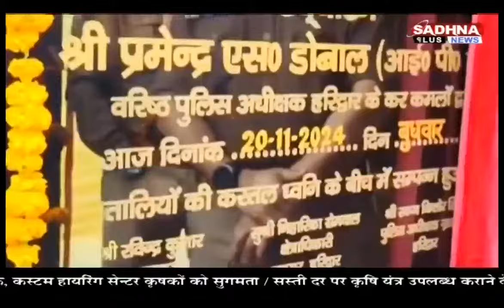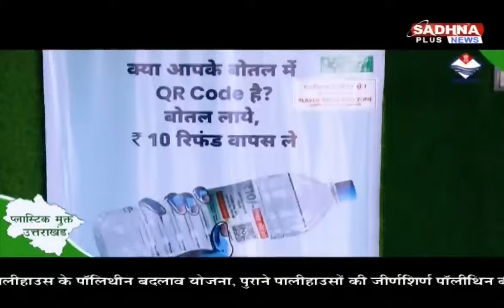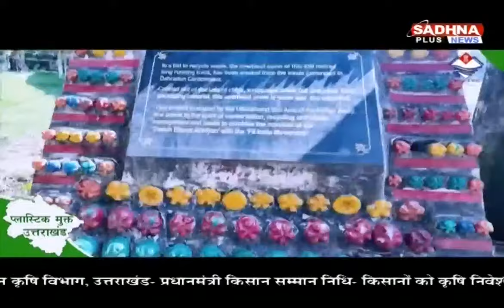ख़बर उत्तराखंड | 2:00 PM || 21 November 2024 | Uttarakhand Latest News || Sadhna Plus News